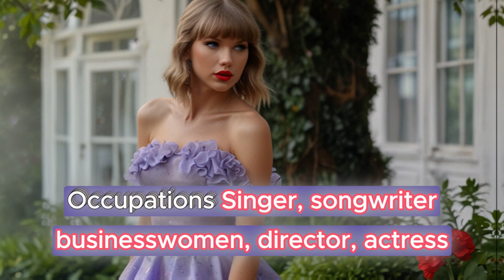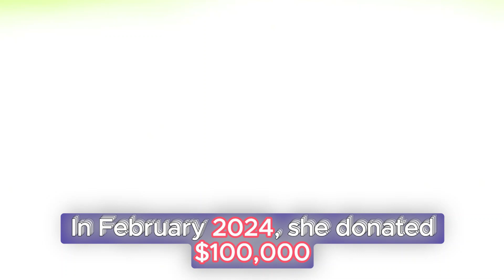Taylor swift picture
FOLLOW US ➨

Some Tags you can Check